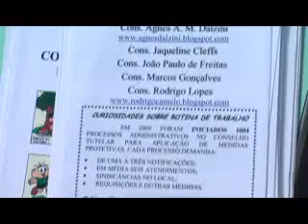Conselho Tutelar realiza evento no Centro